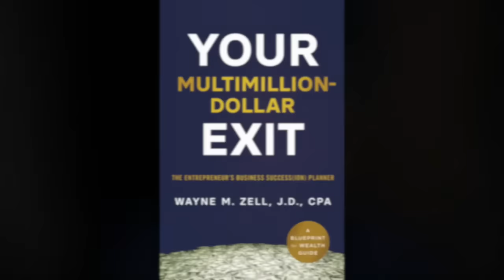What is a Retention Bonus & How Does it Work?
Curious about retention bonuses and how they play a crucial role in employee incentive programs? 💼 Join us in this informative video as we dive into the concept of retention bonuses, uncovering their purpose, mechanics, and how they can be a powerful tool for businesses to retain their top talent.